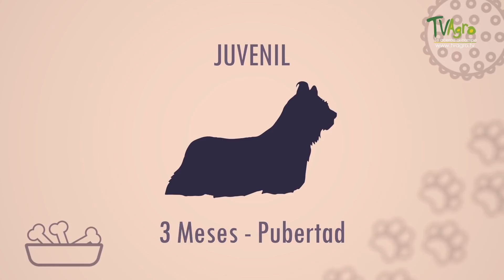Skye Terrier: Características, Crianza y Cuidados - TvAgro por Juan Gonzalo Angel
Sinopsis: La perros terrier son perros terreros, con habilidades para cazar bajo la tierra y sobre esta, son estupendos para cazar zorros, ratas, conejos, tejones, entre otros; los terrier son perros pequeños o medianos de patas cortas, de mandíbulas fuertes y gran musculatura, además son alegres, vivaces y valientes; conoceremos como esta raza unica y en peligro de extingirse, es criada por Alejandro un amante a los perros y dedicado por completo a esta raza.

BREVE RESUMEN HISTÓRICO: Una de las razas escocesas más
antiguas. El Skye era conocido como el Terrier de las Islas
Occidentales que comprendía el Skye Terrier con una mezcla de
razas como sus ancestros, incluyendo prototipos de Cairn Terrier.
Uno de los más renombrados de la raza fue Greyfriars Bobby, quien
en Edimburgo, aproximadamente en 1858 realizó una vigilia en la
tumba de su amo en el cementerio de Greyfriars hasta su muerte.
Greyfriars Bobby fue enterrado en una consagrada tumba en el
cementerio y su devoción es conmemorada en una placa recordatoria
en la calle y una lápida sobre su tumba. Aunque la mayoría de los
Skye Terrier tienen orejas erectas, existe una variedad de orejas
caídas que caen bien pegadas a su cráneo.
ASPECTO GENERAL: Es un perro de cuerpo largo. Su longitud
es el doble de su talla con pelo de buen largo. Se mueve
aparentemente sin esfuerzo. Sus miembros, cuerpo y maxilares son
fuertes.
PROPORCIONES IMPORTANTES: Cuerpo largo, bajo, dos
veces el largo que su altura.
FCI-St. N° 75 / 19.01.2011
3
TEMPERAMENTO / COMPORTAMIENTO: Es un perro
elegante y con dignidad de "un sólo amo", desconfiado hacia los
extraños, pero nunca malicioso.